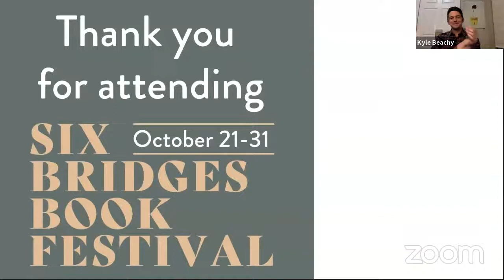Kyle Beachy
Author and educator Kyle Beachy joins moderator Matthew Castellano to reflect on life, skateboarding, and his book The Most Fun Thing.